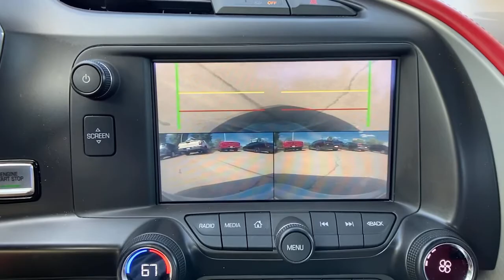2016 Chevrolet Corvette at Oxmoor CDJR | Louisville & Lexington, KY CU5012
Blade Silver Metallic Used 2016 Chevrolet Corvette available at Oxmoor CDJR in Louisville, Kentucky. Servicing the Lexington, Elizabethtown, KY New Albany, IN Jeffersonville, IN area.
2016 Chevrolet Corvette Stingray Z51 - Stock#: CU5012 - VIN#: 1G1YM2D73G5115224

Oxmoor CDJR
4520 Shelbyville Rd

3LT PREFERRED PKG with HEATED / VENTILATED LEATHER SEATS, MAGNETIC RIDE CONTROL with PTM, 19 INCH FRONT and 20 INCH REAR CHROME ALLOY WHEELS, CLEAN CARFAX HISTORY REPORT, LOCALLY OWNED, CARFAX ONE OWNER, WELL MAINTAINED, GREAT SERVICE HISTORY,  3LT Interior Trim, Auto-Dimming Inside Frameless Rearview Mirror, Body-Color Outside Heated Power-Adjustable Mirrors, Bose Advanced 10-Speaker Audio System Feature, Cargo Net, Custom Leather Wrapped Interior Package, Front Curb View Cameras, Head-Up Display, Heated & Vented Driver & Passenger Seats, Luggage Shade, Magnetic Selective Ride Control, Memory Package, Navigation System, Performance Data & Video Recorder, Performance Traction Management, Power Lumbar/Bolster Seat Adjusters, Preferred Equipment Group 3LT, Radio: Chevrolet MyLink w/Navigation, Sueded Microfiber-Wrapped Interior Trim Package, Theft Deterrent System, Universal Home Remote. Chevrolet Corvette 6.2L V8 CARFAX One-Owner. Clean CARFAX. 16/29 City/Highway MPGbrbrAwards:br * 2016 KBB.com Best Buy Awards * 2016 KBB.com Best Buy Awards Finalist Please CALL FOR AVAILABILITY as our inventory changes frequently . Serving Louisville Kentucky from our 4520 Shelbyville Road location as well as all surrounding areas including Lexington, Shelbyville, Elizabethtown, Clarksville Indiana and Jeffersonville Indiana.